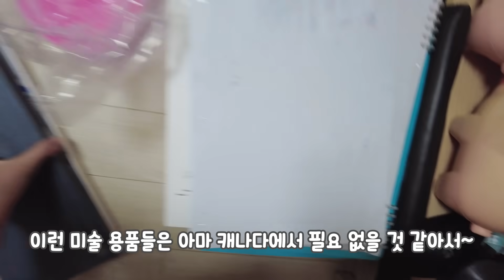학교 그만두고 교과서 다 버립니다! 정말 얼마 안 남은 캐나다 유학.. 짐 싸느라 집이 엉망진창.. 😭 캐나다 핸드폰 번호도 나왔어요! / 🇨🇦유학준비VLOG!│헬로음이유니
캐나다 유학 얼마 안 남아서 교과서 다 버리고 짐을 쌉니다!
학교도 안가니까 새벽 3시에 자는 초딩과 중딩~
유학에 관한 자세한 이야기는 엄마 채널에서 보실 수 있어요!